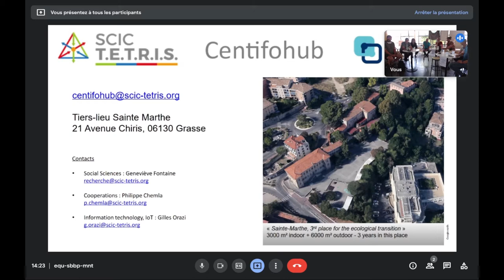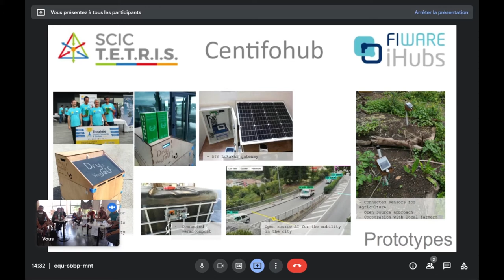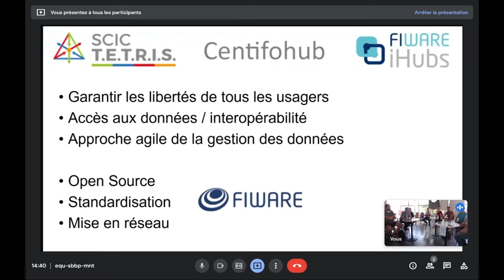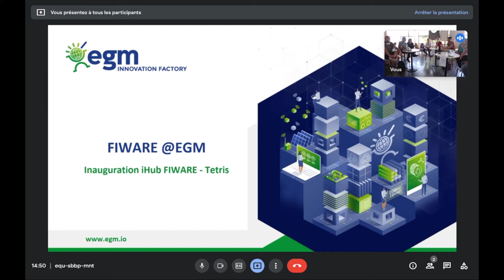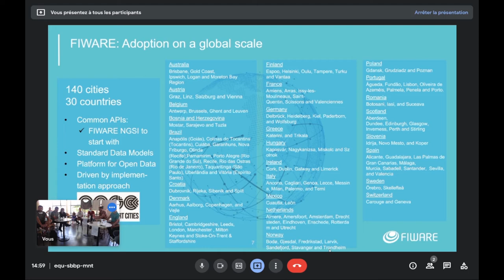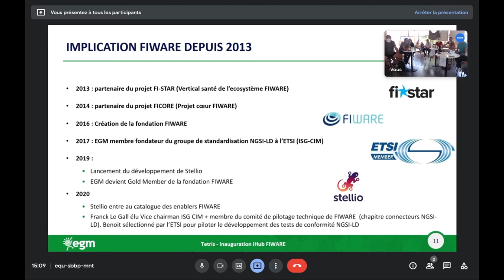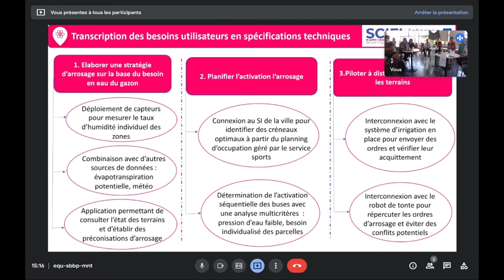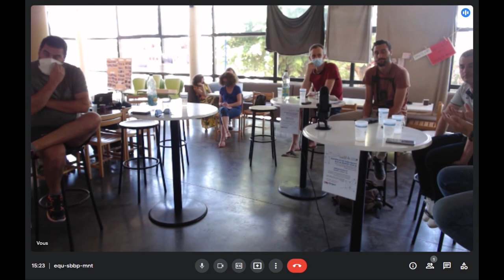Inauguration du CentifoHub - iHub FIWARE du sud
Vendredi 9 juillet à eu lieu l'inauguration du CentifoHub, le iHub FIWARE du Sud porté par la SCIC TETRIS au Tiers-Lieu Sainte Marthe.

C’est le second iHub FIWARE de France, le premier étant le Faubourg Numérique présent dans le nord de la France à Saint-Quentin.

Le CentifoHub propose l'utilisation de technologies éprouvées FIWARE pour mettre en œuvre des projets mêlant technologies et données au service du développement durable.

Pour les collectivités, entreprises, associations, ou encore porteurs de projet, le CentifoHub permet d'apporter un soutien aux projets qui pourront s'appuyer sur des technologies Open Source et des standards ouverts.